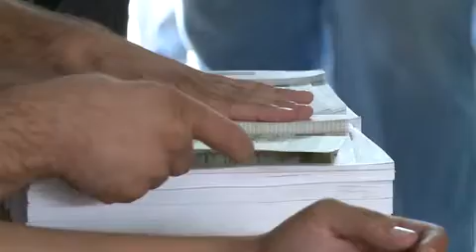Cancelación del palenque en la Feria Nacional Durango 2015 provoca incertidumbre